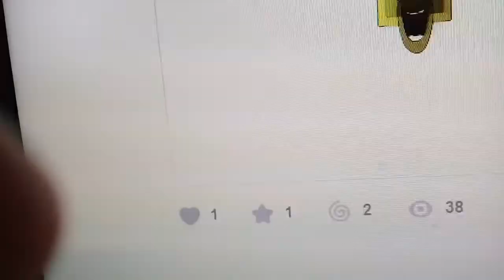Ha 2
H